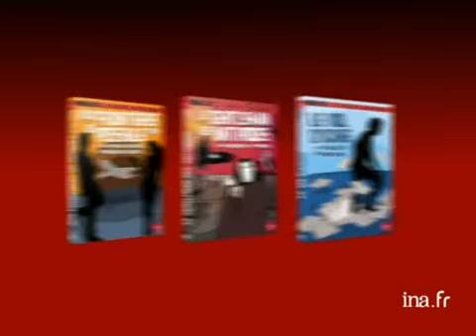DVD Aux frontières du possible - INA EDITIONS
DVD de la collection "Les inédits fantastiques": "Aux frontières du possible", réalisée en 1974 par Victor VICAS et Claude BOISSOL.